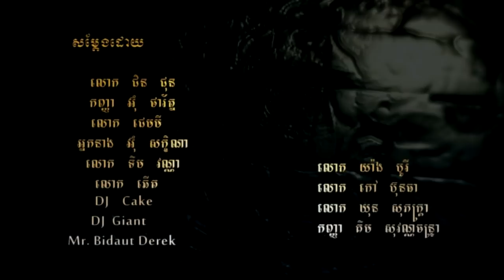រឿង កណ្តាប់ដៃក្រុងប៉ះជង្គង់ជនបទ ( ភាគ7 ) TK ENTERTAINMENT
រឿង កណ្តាប់ដៃក្រុងប៉ះជង្គង់ជនបទ
ដឹកនាំសម្តែងដោយ ទេវបុត្រ ខ្មៅ
កាត់តរូបភាពដោយ អុិច ចន្ថា
បច្ចេកទេសសំលេង NewSong Studio
ថតដោយ ហេង សុវណ្ណារ៉ា \ គង់ សុីធន់
ក្រុមបច្ចេកទេស  ឃុន សុភក្ត្រា ផល សុភក្ត្រា ទួន ពណ្ណរាយ
សម្តែងដោយ
លោក ជិន ជុន
កញ្ញា អ៊ុំ សំថារ័ត្ន
លោក ជេម មី
អ្នកនាង អ៊ុំ សក្ខិណា
លោក ទឹម វណ្ណា
លោក ឆើត
DJ cake
DJ Giant
Mr. Bidaut Derek
លោក យ៉ាង បូរី
លោក កៅ ប៊ុនធា
លោក ឃុន សុភក្ត្រា
លោក ពូឃ្លាំង
លោក ទឹម ខឹមវរះ
លោក សោម ឈិន
កញ្ញា ជា សុរដ្ឋា
លោក នូន ភារម្យ
កុមារា រដ្ឋ តាល់សេម
កុមារី ស្រីមាស
លោក ភក្រ
លោក អៀ ធូ
លោក តុលា
លោក ណៃ ណន
លោក សុខ ចាន់
លោក ចាន់​ពៅ
លោក ចាន់ សុខខន
លោក ដូ
Directed by Tevibot khmao
Editor Ich chantha
Audio Dubbing \ Sound \ NEW song Studio
Camera man Heng Sovannara \ Kong sithon
Team Work Khun sopeaktra \ Phal sopeaktra \ Toun Ponreay
we will try our best to make it even better
we apologize for any mistake